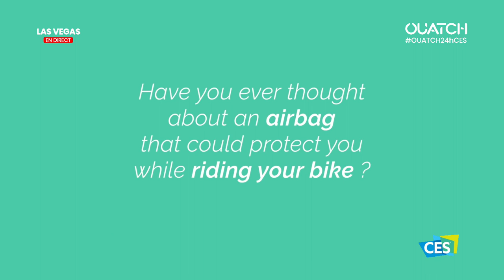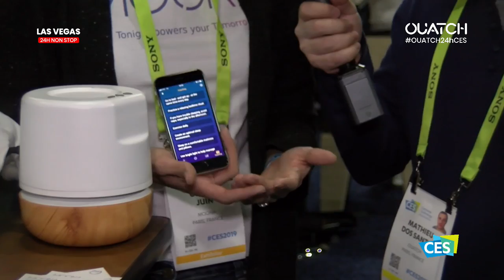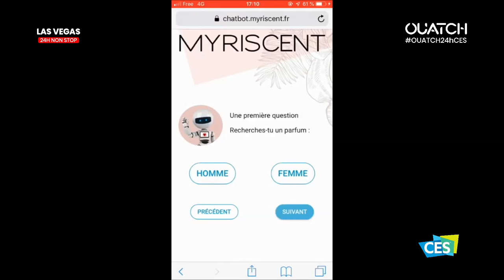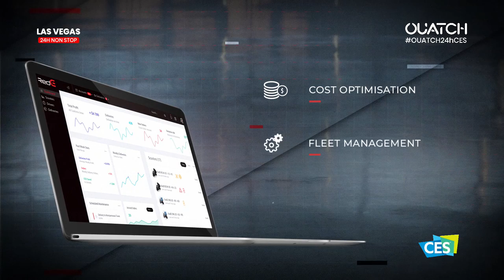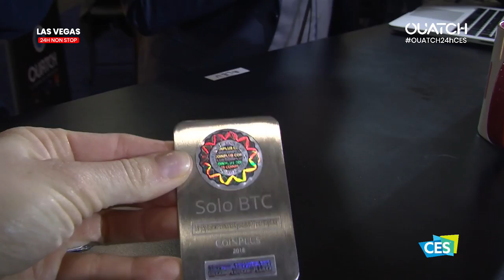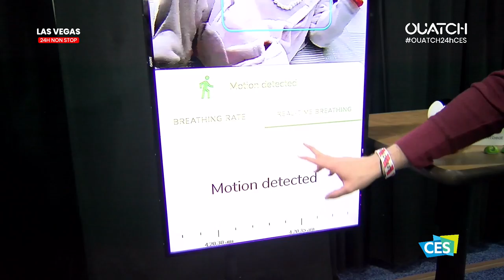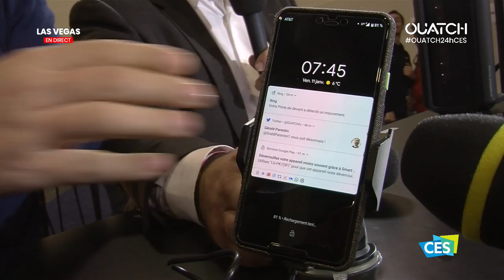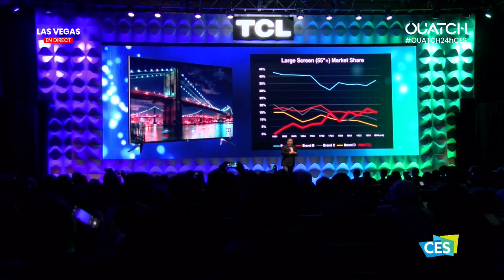Les 24h de OUATCH au CES 2019 (2ème partie, 7h-19h, heure française).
Revivez les 24h non stop de OUATCH au CES 2019 (OUATCH24hCES), 2ème partie (7h-19h, heure française), soit 22h-10h (heure Las Vegas), du 10 au 11 janvier 2019.
Cliquez sur l'heure, ci-dessous, pour accéder à la séquence correspondante.
00:01 Huawei, grande discrétion au CES 2019
05:44 @HeliteOfficial
20:39 @Evone_shoes
30:27 @panaauto Fabien Roth
41:34 @coussinviktor @alainTixier
50:52 SNIFFY SOLUTIONS
59:18 CESUnveiled, l'événement presse du CES, avec @mathieudossantos @QuentinCougniot
1:59:43 Olivier Sappin @olisapp @Dassault3DS @3DEXPERIENCELab
2:19:14 @SAS_Road_Light
2:29:30 @aidodys1 Marion Janvier
2:39:50 @BioPoolTech
2:50:19 @AudiFrance avec Fayçal Elasri
3:00:13 @NewHealthCmty
3:20:00  @my_myrissi
3:28:51 @Somfyfr @Marc_Westermann
3:42:24 @OTONOHM
3:50:10 @_nemeio_ : clavier à touches programmables.
4:01:04 11h00 (Paris) : team OUATCH avec @MathieuDosSantos @QuentinCougniot
4:08:20 KSH KosmosSmartHelmet @BarbaraDuboisS
4:23:53 @alex_lenoir présente le @Bell nexus avec @SAFRAN
4:30:19 @Daan_Tech pour Bob le lave-vaisselle.
4:40:05 : @alex_lenoir sur le stand LG (vagues d'écrans OLED + TV enroulantes)
4:47:40 @Redescooter scooter 3 roues électrique dédié aux métiers de la livraison
4:59:32 @alex_lenoir avec @BenoitCoquart, PDG @Legrand pour ses interrupteurs qui intègrent AmazonAlexa + débriefing + les pizzas arrivent en direct
5:19:00 Adonis, le yacht ultra connecté
5:25:29 @VeritableGarden EXKY potager @NicoGehin
5:38:44 @MotionActiv écouteurs extra-auriculaires @BenoVLDG
5:49:53 @joelwir @Satellifax
5:59:59 13h00 (Paris)
6:01:46 @Groupe_Urgo
6:10:48 @MBFRANCE_ @clem_ml
6:27:13 @DsplusF
6:46:53 @LUNC_startup @GENE_Olivier
6:59:17 14h00 (Paris) Abeye @mkodochian
7:11:02 @Team8_tv
7:22:53 @MonsieurGRrr
7:36:05 No’oz reveil @ESIEEPARIS
7:51:11 Team @OUATCHtv avec Benjamin, Alex, Nico
7:58:59 15h00 (Paris)
7:59:38 CESUnveiled, l'événement presse du CES, avec @mathieudossantos @QuentinCougniot (rediffusion)
9:00:49 @SamsungFR Stéphane Cotte
9:15:42 @Web_Drone
9:24:24 @3dRudder_FR @ChrisDissaux
9:34:52 les trouvailles Tech de @Mathdossantos @QuentinCougniot
9:49:29 Laure de la Raudière, députée Agir
10:00:31 Gary Shapiro, président @CTATech et organisateur du CES2019 sur notre plateau ! @GaryShapiro
10:21:04 @oledcomm
10:31:28
10:41:53 @LanceyStorage
10:51:39 Team @OUATCHtv avec Nico, Julie et Alex : 1er bilan de leur CES
10:59:30 18h00 (Paris)
11:09:09 @@spotyride @SirechPhil
11:19:19 @TCL_Europe Frédéric Langin, directeur marketing et ventes